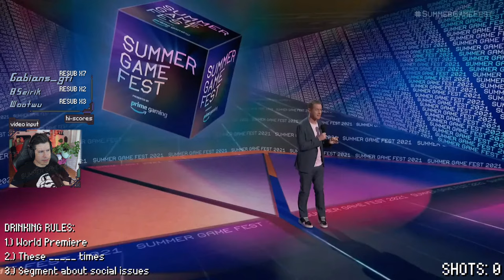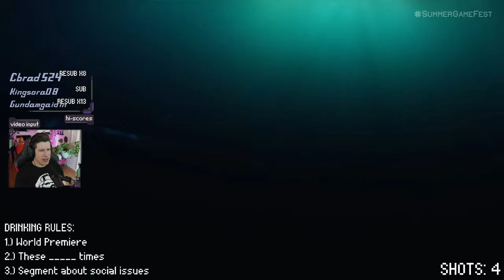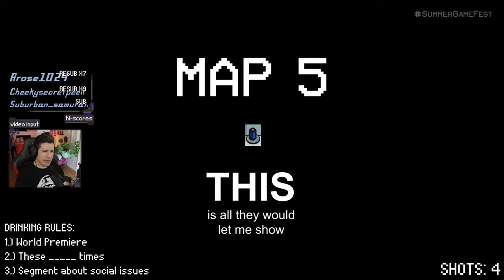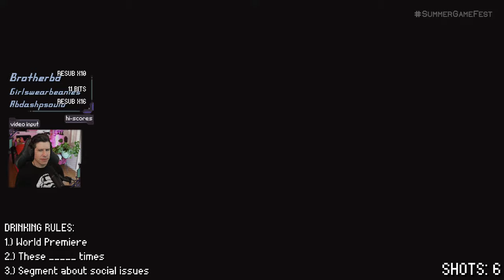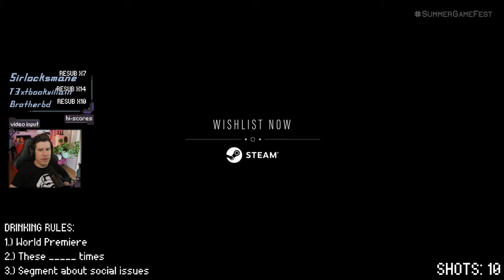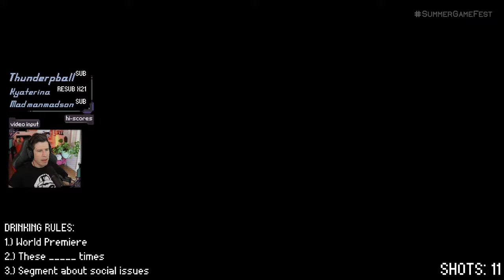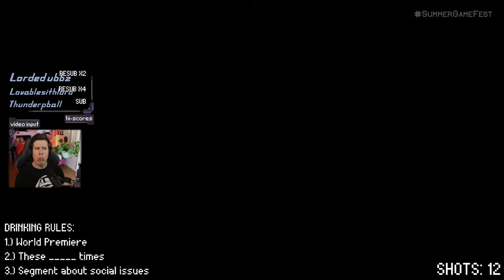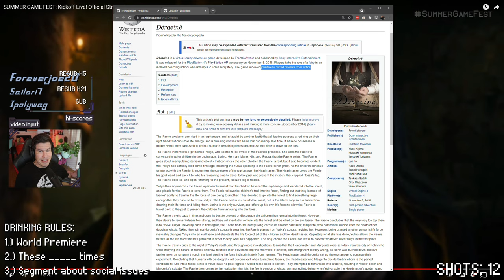A lot to DRINK about | Summer Games Showcase / E3 2021 Reaction